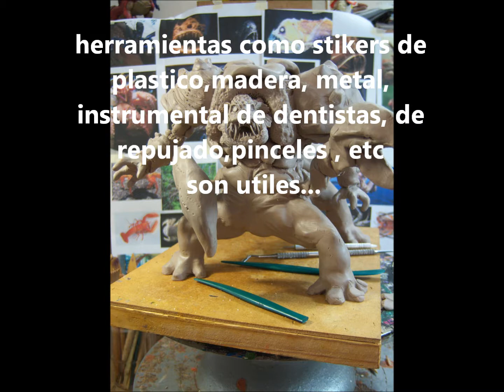RIFT water plane colossus(making of)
Esta pieza fue realizada para la entrada a un concurso de un videojuego (RIFT) el cual pedia que se presentara un nuevo  boss, y este deberia ser correspondiente a alguno de los siguientes planos: agua, tierra, fuego, aire, vida , muerte. esto dentro del sitio Devianart donde tengo mi galeria.

por cuestiones de trabajo, y falta de inspiracion...empeze la figura a dos diantes de la fecha limite y fue un fin de semana de modelado continuo; al final la pieza quedaria sin pintar, pero aun asi las fotos que se mandaron sirvieron para colocar esta pieza dentro de los seleccionados como semi-finalistas, lo cual me dejo bien servido; pues aspirar a mas era mucho, la verdad es que habia trabajos muy buenos y los ganadores mis respetos, todas unas obras de arte.
este es el link de mi galeria donde se subio la imagen a concursar
este el link de los ganadores
-o-o-o-o-o-o-o-o-o-o-o-o-o-o-o-o-o--o-o-o-o-o-o-o-o-o-o-o-o-o-o-o-o-o-o-o-o-o-
This piece was made for entry to a contest of a video game (RIFT), which asked that the submission of a new boss, and this should be for any of the following levels: water, earth, fire, air, life, death. within the site that I have my gallery Devianart dponde.

for work, and lack of inspiration ... I started figure to two students of the deadline and it was a weekend of continuous modeling, at the end the piece would remain unpainted, but still sent the photos were used to place the piece within selected as semi-finalists, which left me well served, as was much more to aspire to, the truth is I had very good jobs and the winners pay my respects, all such works of art.
this is the link to my gallery where the image went up to compete
this is the link of the winners